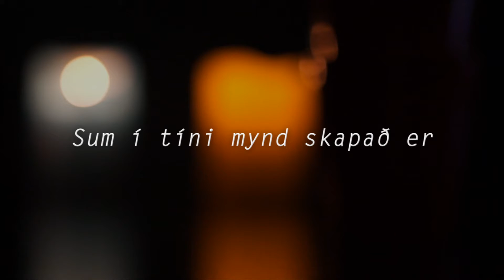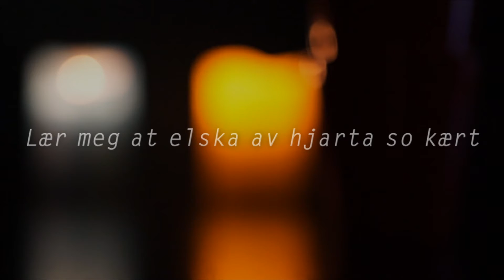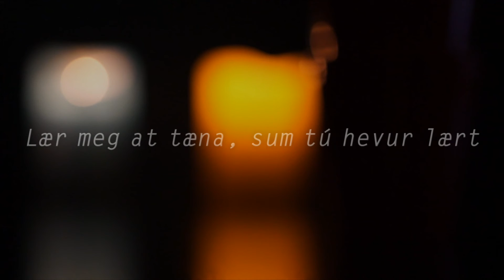Livandi Trúgv - Stórmøtini 2015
Frá Stórmøtunum á Giljanesi hjá Kirkjuligu Heimamissiónini, leygarkvøldið 24. okt. 2015